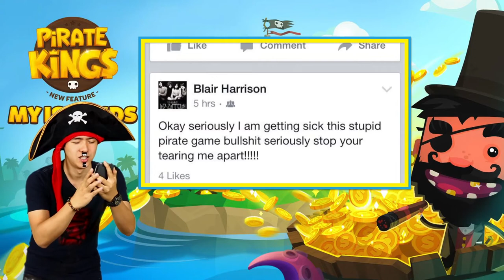Pirate kings เกาะข้าใคร...อย่าเตะ